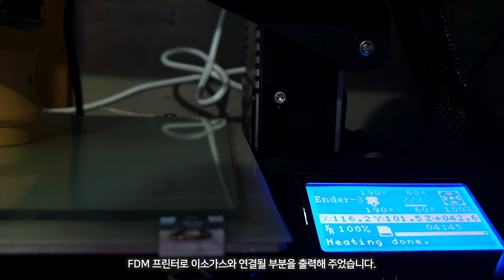[디아트] 이소가스 재활용 LED 감성랜턴 만들기 (with. 3dprinter)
안녕하세요!

디아트입니다!

캠핑 때 많이 사용하는 이소가스 랜턴을 LED 이소가스 랜턴으로

만들어봤습니다.

이소가스통을 재활용했다는 게 더 재미있고 뜻깊었습니다.

3D프린터(DLP,FDM)으로 제작하였습니다.

3D프린터, 3D 펜으로 3D 세상을 만듭니다!

좋아요! 구독! 꼭 눌러주세요~

감사합니다!